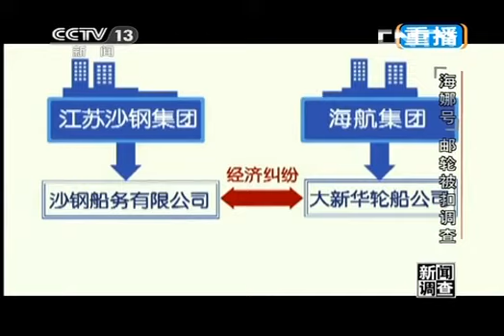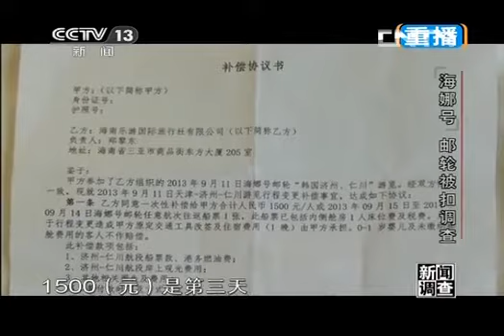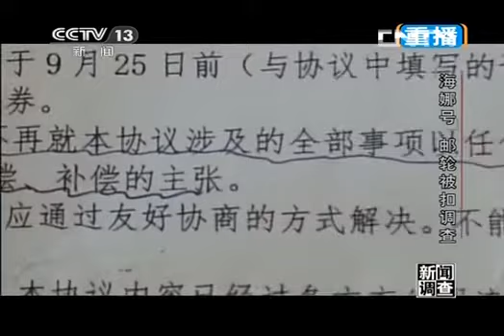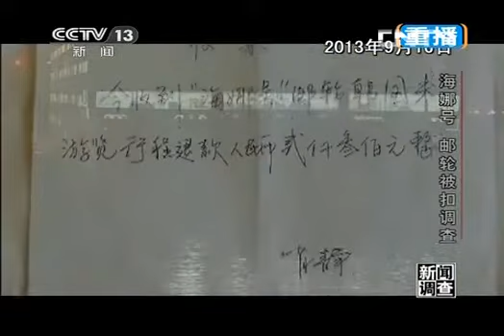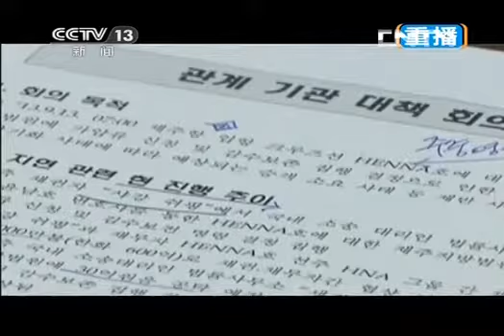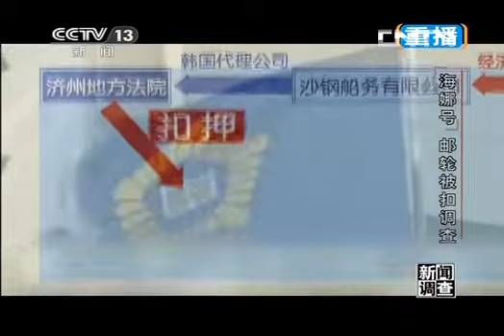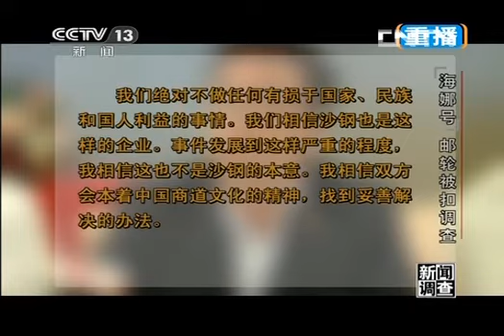王局 王志安《新闻调查》 20130923 “海娜号”邮轮被扣调查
这是王局以前在央视的节目，喜欢的小伙伴可以移步   @王志安   。    侵删。